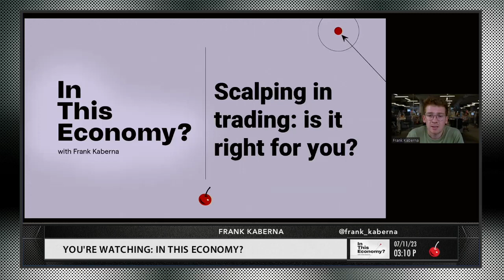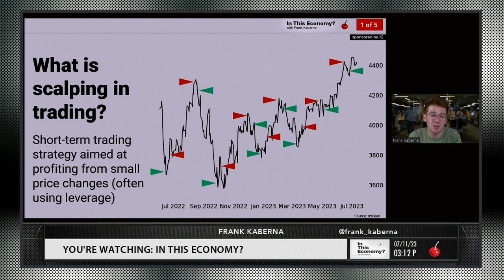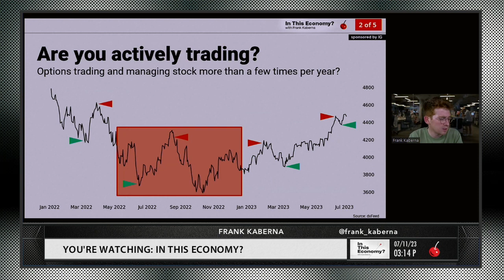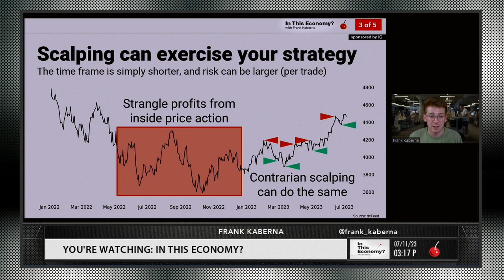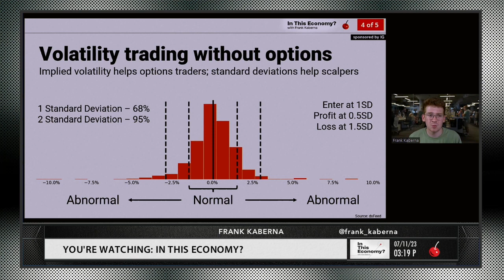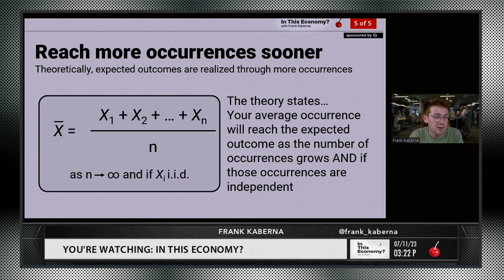Is Scalping ACTUALLY Profitable? The Data-Backed Review for Stock Traders